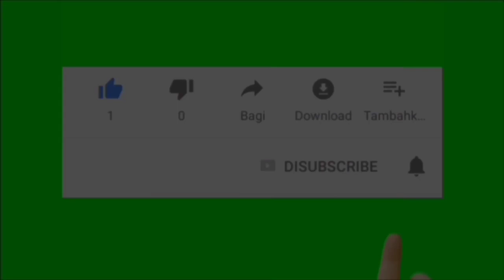Trailer Tajwid Cinta hari Kamis 29 Desember 2022 Episode 46